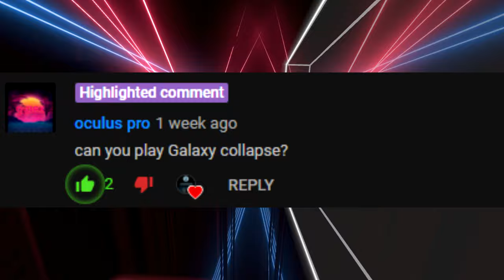Galaxy Collapse | Beat Saber Custom Song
HELP ME OUT AND DONATE AND U WILL BE SHOUTED OUT ON STREAM

My Upload Schedule In EST▼
Monday: 1:15pm